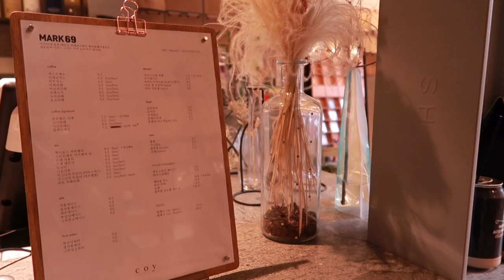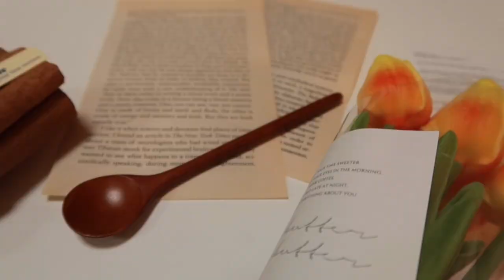eng) VLOG | 대학생 브이로그 한달 남은 방학 💦 | 여전한 베이킹 열정, 카페 투어, 홈카페 인테리어에 빠진 일상 | student vlog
안녕하세요 :) 히느입니다.
벌써 2020년의 1월이 다 지나고 2월이에요..! 😲
요새 코로나 바이러스 때문에 선뜻 외출하기도 두렵고 여러 모로 걱정이 많이 되네요 😭
다들 건강 조심하시고, 마스크 쓰고 다니시고 손 자주 씻으시길 바라요! ㅎ.ㅎ
빠른 시일 내에 잠잠해지길.. 🙏🏻

Hello, all!
January is already over and February is here..! 😲
Nowadays, everyone is worried about the coronavirus. 😭
Take care of your health, and wash your hands often! :)
I hope it will fall into silence soon.

🎶 BGM